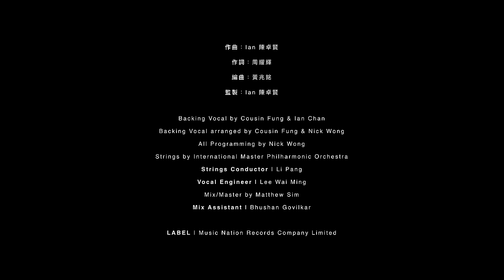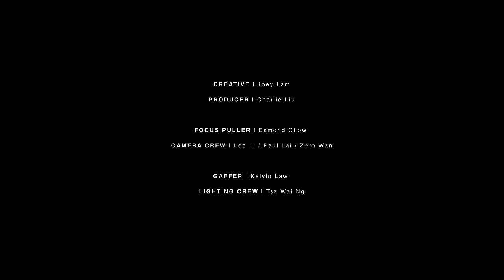Ian 陳卓賢 《擁抱後的歌》Official Music Video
《擁抱後的歌》

偶然，總會想起以前的自己，然後，又總會傻傻的想到，假如真的再會，以前的自己會跟現在的自己說什麼呢？

可能什麼也不用說，給我一個擁抱，什麼都記住了。

記住所有流過血汗的日子、所有傷痛、所有失敗，也記住所有喜悅、所有滿足、所有勝利。

記住所有需要自己堅強與溫柔的時候。記住就是這樣長大的。

大個了，會繼續大個。不用擔心。總會記住，繼續做自己。

這首歌，寫給如此的再會，與道別，擁抱之後，什麼都不用說，我們唱歌，為念。

《擁抱後的歌》

曲：Ian 陳卓賢
詞：周耀輝
編：黃兆銘
監：Ian 陳卓賢

原來天天有汗
原來天天大個

你說我會受挫會迷茫    還祝我快樂
而到處會有挑戰就拼搏    hoohoohoohoo
我信我有自己的功課    我學到很多
而永遠會有安慰在轉角    hoohoohoohoo

但很多高的很多低的都試過    在途上跌宕
從很多光的很多黑的走過   已經異國
慢慢道別我
叮囑有太多
記住堅強
記住溫柔

某次拼到幻想不工作   也為你高歌
而每次與你擁抱後叫我   記住記住

但很多真的很多假的都愛過    路長但渴望
從很多差的很多好的走過   已經異國
慢慢道別我
叮囑有太多
記住堅強
記住溫柔

如再會   如再會
誰將會在我身旁
還記住    這是我

原來天天有汗
原來天天大個

Backing Vocal by Cousin Fung & Ian Chan
Backing Vocal arranged by Cousin Fung & Nick Wong
All Programming by Nick Wong
Strings by International Master Philharmonic Orchestra
Strings Conductor: Li Pang
Vocal Engineer : Lee Wai Ming
Mix/Master by Matthew Sim
Mix Assistant: Bhushan Govilkar